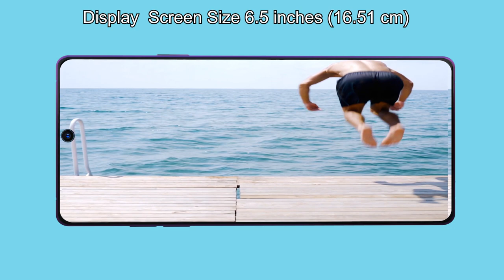samsung galaxy A53 70MP Camera, 6GB RAM, Exynos 9611 (10nm)/ Samsung Galaxy A53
Samsung is all prepared to launch the new Samsung Galaxy A53 5G on December 31, 2021 (Expected) in India. The smartphone is rumored to be available at a starting price of Rs 36,460 for 6 GB RAM + 128 GB internal storage variant.
Samsung Galaxy A53 5G is expected to run the Android v11 operating system and might house a decent 4000 mAh battery that will let you enjoy playing games, listening to songs, watching movies, and do other stuff for a longer duration without worrying about battery drainage..
On the camera front, the smartphone from Samsung is rumored to feature Single camera setup on the rear.
You can enjoy watching movies or playing games on the Samsung Galaxy A53 5G as it might feature 6.5 inches (16.51 cm) display with a resolution of 1080 x 2400 Pixels. Apart from this, Samsung Galaxy A53 5G is likely to power Octa-core (4x2.3 GHz Cortex-A73 & 4x1.7 GHz Cortex-A53) so that you can enjoy a seamless performance while accessing multiple apps. Also, the mobile will be available in different storage options after its launch. Such availability lets you easily store your local files, videos, pictures, movies, songs and other stuff without worrying about space constraints.
Various connectivity options on the Samsung Galaxy A53 5G are speculated to include WiFi - Yes, Wi-Fi 802.11, b/g/n, Mobile Hotspot, Bluetooth - Yes, v5.0, and 5G supported by device (network not rolled-out in India), 4G (supports Indian bands), 3G, 2G. Moreover, sensors on the smartphone might include Accelerometer, Gyro, Proximity, Barometer, Compass.